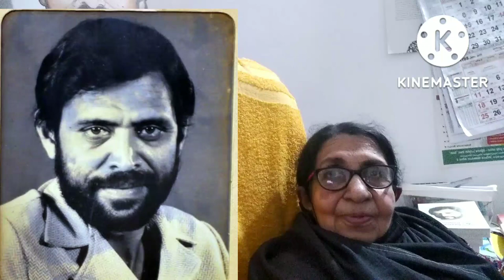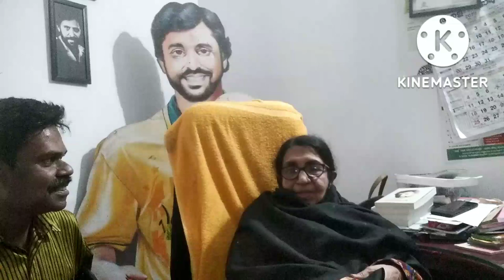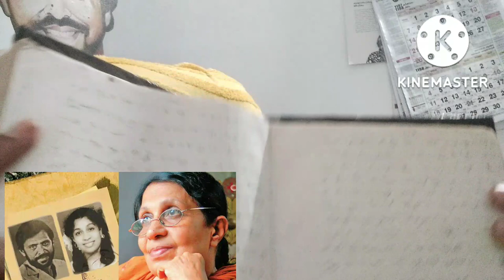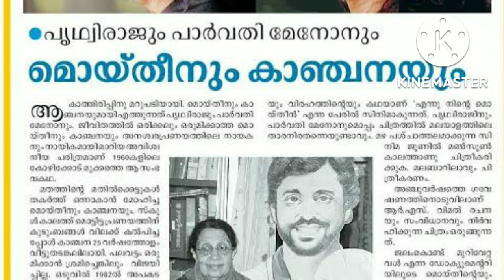Revisiting KANCHANAMALA, the symobol of eternal love in Kerala. RAJESH ON AIR. കാഞ്ചനമാല, മൊയ്‌തീൻ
An exclusive interview with Kanchanamala, symol of eternal love in Kerala.

The tragic love story of Kanchanamala and Moideen, which happened in the 1960s in Mukkam, a small village in Kerala.

In this love story, there are three characters. The one is Moideen, the son of a prominent Muslim planter. The other one is Kanchanamala, the daughter of a Hindu landlord. And lastly, a river named Iruvanjipuzha, which witnessed the romance of Kanchanamala and Moideen.

Moideen and Kanchanamala were childhood friends. They went to the same school in the same canoe people travel to the nearest town. Later they joined the same college. Initially, they were just friends.

Moideen used to lend books such as novels and poems to Kanchanamala. One day, he handed her a collection of romantic poems. She noticed that Moideen highlighted many romantic lines of the book. That was how he expressed his love interest in Kanchanamala. Through the poetic lines, Moideen swam into her heart.

That was the beginning of an epic love story. Their romance blossomed in the banks of Iruvanjipuzha. They loved each other without letting know others about their relationship.

In a time when email and instant messages were not born, they communicated through hidden love letters placed inside the books they exchanged. Books were the ambassadors of their relationship. Through love letters, they exchanged their hearts.

It was an ultra-conservative society then. Two persons marrying from different communities was unthinkable at that time. The society was narrow-minded. Helming from different religions, the romance of Kanchanamala and Moideen was infinitely risky.

One day, Kanchanamala’s mother accidentally found out the love letters sent by Moideen from her books. Two families came to know about the affair. As expected, the reactions were explosive.

Kanchanamala’s family prevented her from going college and put her under house arrest. She was unable to communicate with anyone other than her family members.

Things weren’t different in Moideen’s home. His father was so furious that he tried to kill him, once with a gun and the other time with his knife. Moideen was thrown out of his house.

Even though Kanchanamala and Moideen weren’t able to see each other, the bond between them was getting stronger and stronger.

Somehow, Moideen found another way to communicate with her. He passed letters to trusted servants of Kanachanamala’s home, and they delivered the messages to her. This time, he wrote letters in a cryptic language so that only he and she could understand the content of the letters.

This continued for more than ten years. Kanchanamala’s family tried to force her to marry a relative, but she resisted bravely. Moideen’s father kept him out of his home and didn’t give any deserved property share to him.

In between, Moideen and Kanchanamala only managed to see once, but their love was everlasting. They tried to flee multiple times, but the family members caught them.

Kanchanamala and Moideen hoped their love story would have a happy ending, in spite of all resistance from their families and society. They waited for the day they could live together.

One day in an autumn season, a canoe full of passengers was coming to Mukkam through the Iravanjipuzha river. Moideen was the one among them. Due to heavy rain and wind, the canoe overturned. The passengers fell into the ferocious water.

Many were drowning in the river. Being a good swimmer, Moideen saved the lives of many passengers. But…the river which witnessed the love of Moideen and Kanchanamala took had cruel intentions. Moideen drowned when he was attempting to save a drowning person. The accident took the life of Moideen.

Kanchanamala came to know about this tragedy only after three days. She was devastated by hearing the death of her beloved Moideen. Her love, her hope, and her dreams drowned in the Iruvanjipuzha river.

At the time of death, Moideen was 43, whereas Kanchanamala was 41. After Moideen’s death, the heartbroken Kanchanamala made six suicide attempts. One day, when she was in the hospital, Moideen’s mother visited her. Later, Moideen’s mother brought Kanchanamala to Moideen’s home, and there, Kanchanamala decided to become the widow of Moideen.

Kanchanamala and Moideen weren’t married, but she only wanted to live her remaining life with the memories of Moideen.

Kanchanamala, now 80, still living in Mukkam as the widow of Moideen. She continues the social services started by Moideen in the village. She runs a charitable trust named BP Moideen Seva Mandir. She also runs a center which teaches swimming to childrlast 40 years; she never went to the sot Moideen diee never wanted to see the Iruvanjipuzha again.

Kanchanamala and moideen

Ennu ninte moideen

kanchanamala

iruvanjipuzha

Mukkam

Moideen accident

Moideen death

Kanchanamala Mukkam

Rajesh on air

Rajesh krishna

RAJESH ON AIR

kanchanamala interview